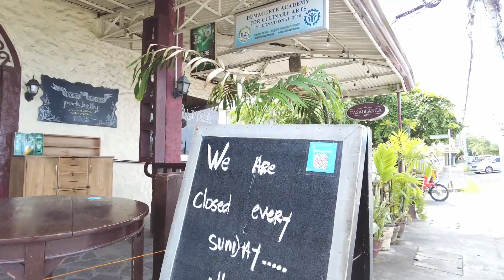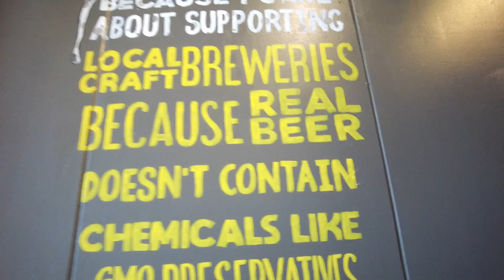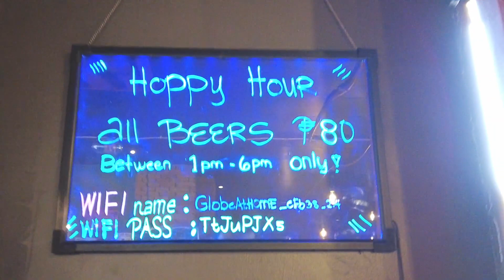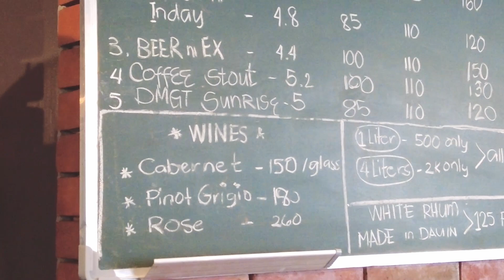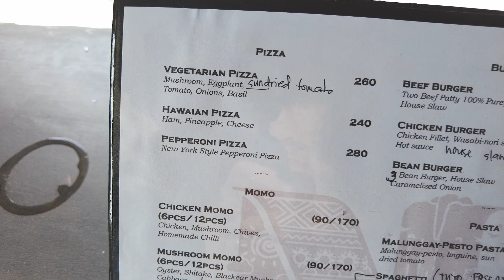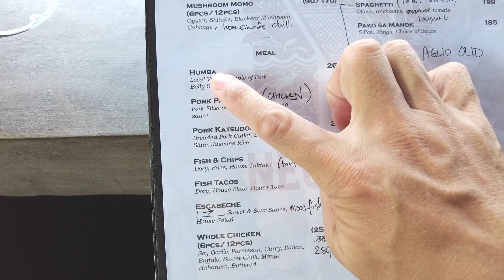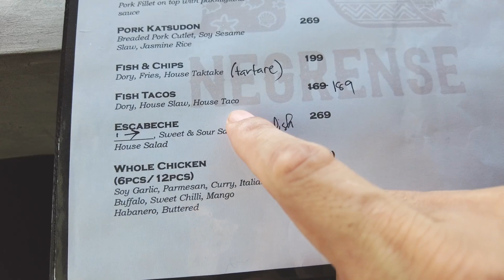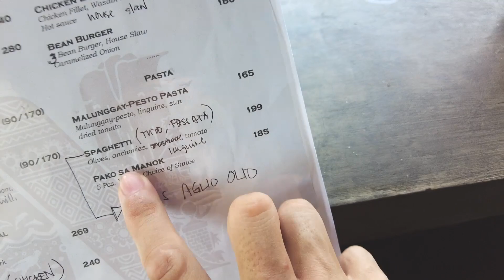まさかの出会いと激ウマ料理！フィリピンドゥマゲテ大冒険その５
前回

今回は街を冒険していたら、偶然見つけた地ビールのお店をご紹介。入り口は非常にひっそりとしていて、全く入る気は無かったのですが…これが入って大正解！こういった名店を見つけられると、今回の大冒険企画を始めてよかったと本気で思えます。ステキな出会いもあって嬉しさ倍増！

2019年からフィリピン地方都市に海外移住し、家族4人とセミリタイア生活中です。ユーチューブ以外でも情報発信中！

2014年に世界的な経済誌フォーブスで、セミリタイアした際に住みたい世界の都市ベスト７に選ばれています。